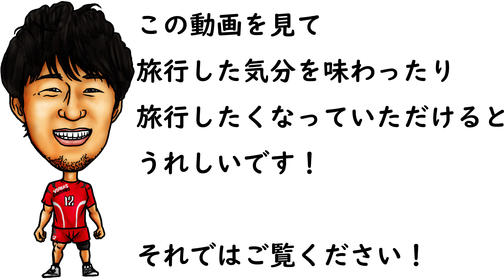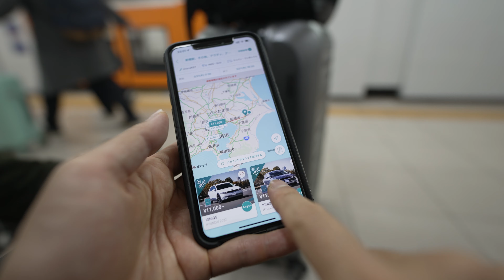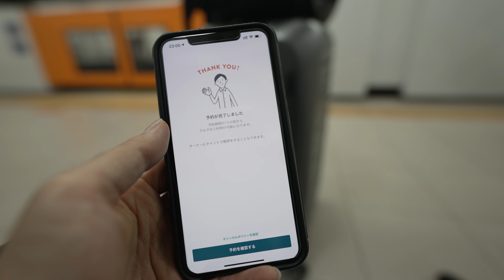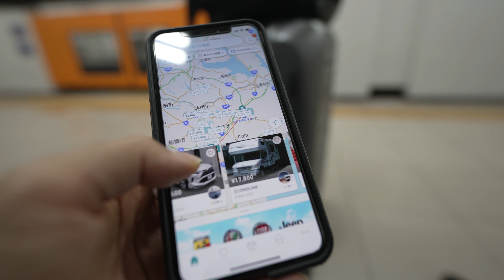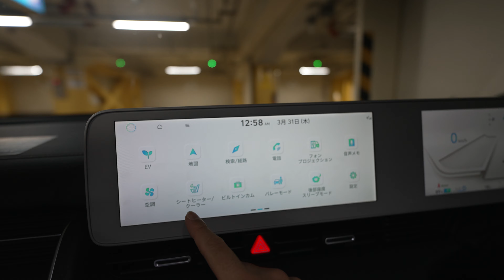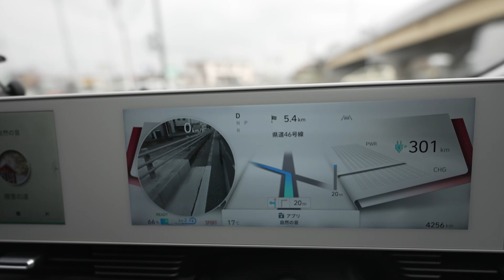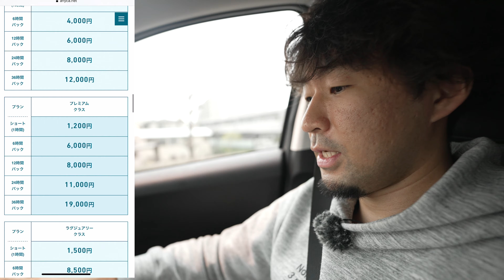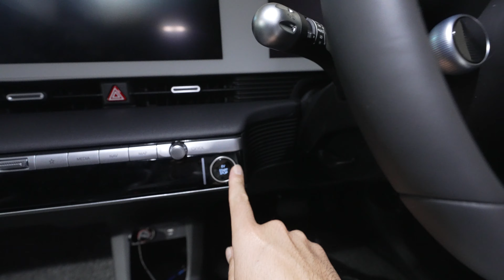【会員カード不要】Anycaの使い方を徹底解説！日本未発売の電気自動車や高級外車に乗れます！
日本未発売の電気自動車や高級外車に乗れる！Anyca Official シェアカーを紹介します。
カーシェアといえば私の動画で一番再生 Official シェアカーは同じカーシェアでも全然違います。
何が違うか？借りることのできる車が珍しい車ばかりです。タイムズカーシェアは通常のレンタカーで借りられるいわば大衆車が多いですが、Anycaでは高級外車に乗ることだってできます！
今回はヒョンデ(旧ヒュンダイ)が新しく発表した電気自動車(5/2販売開始、到着は7月以降)のIONIQ5に乗りました。今、日本で乗れるのはAnycaだけ！発売前の車に乗れる激レア体験をしてきました。初めて電気自動車に乗りましたが、静かだし最高でした。

下記から入会いただくと2,500円分の割引ポイントもらえます。
紹介コードは「DaikiYamamoto」